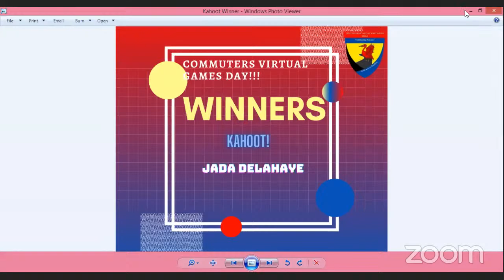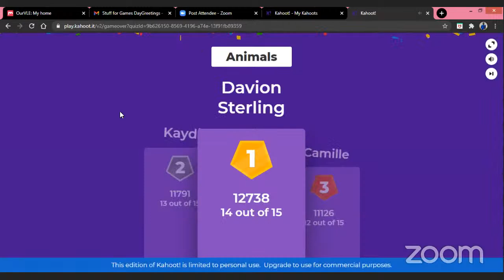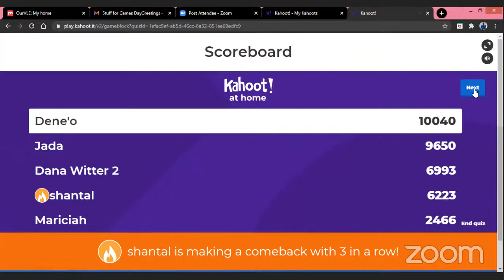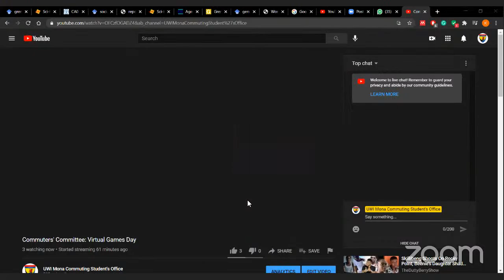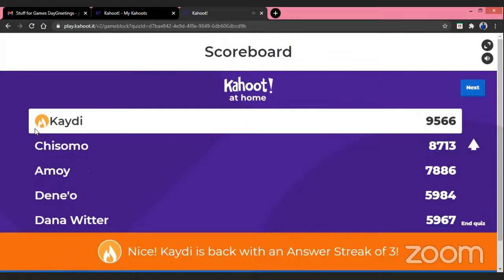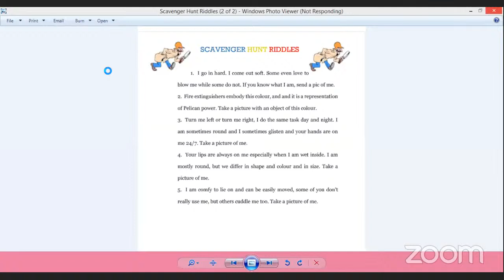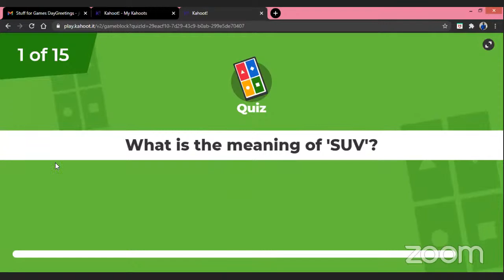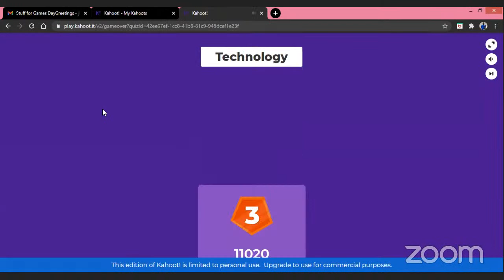Commuters' Committee: Virtual Games Day